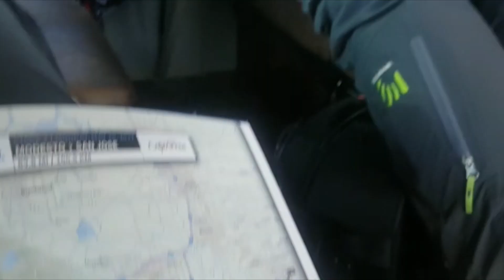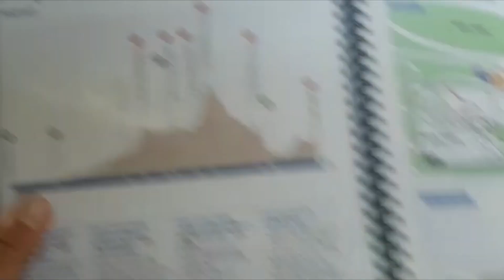The Koen De Kort Report- Day 2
On the team camper and massage table! What else could you need?